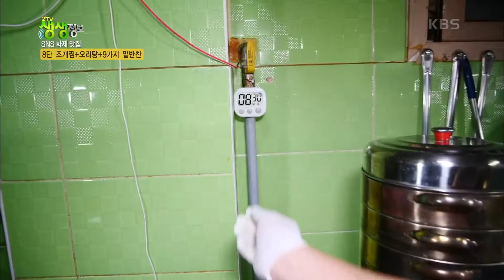골라 먹는 재미가 있는 8단 조개찜과 오리탕에 9가지 밑반찬까지! [2TV 생생정보] 20200917 KBS 20200917 방송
골라 먹는 재미가 있는 8단 조개찜과 오리탕에 9가지 밑반찬까지!